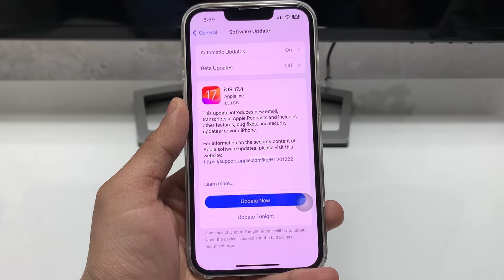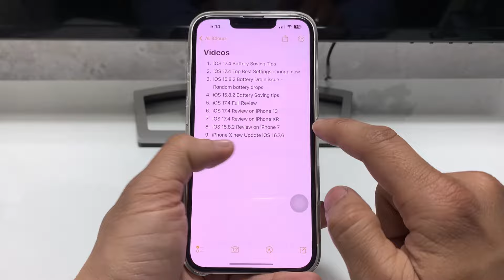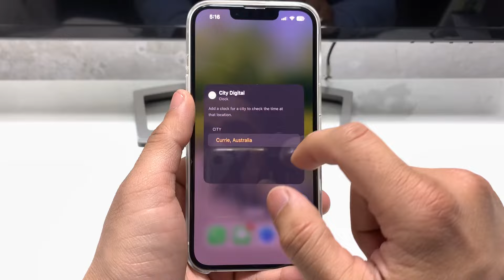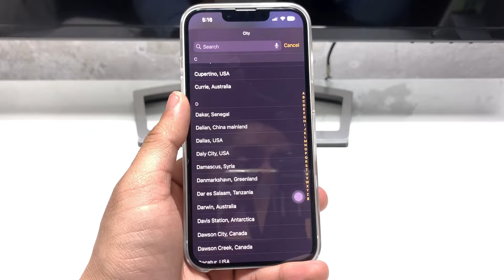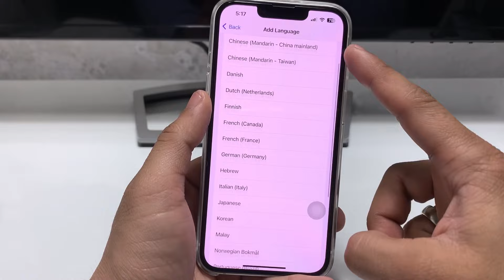iOS 17.4 Top 8 new Features